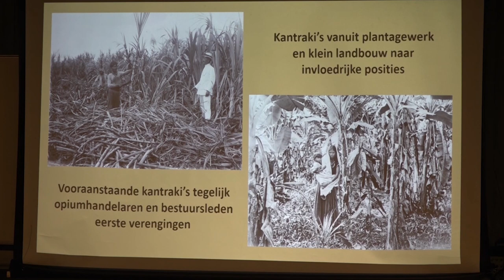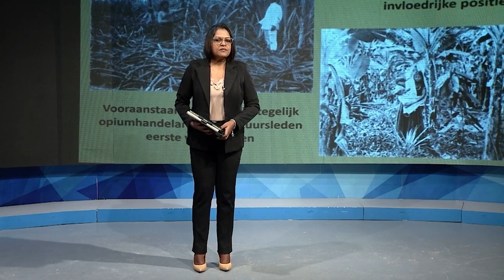21 01 2023 Welvaart van de Hindostaanse contractarbeiders